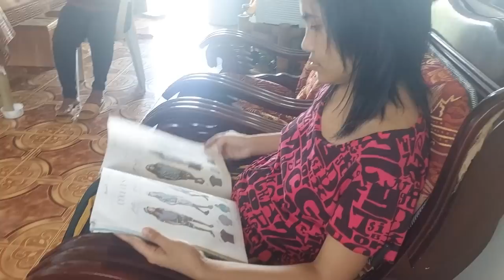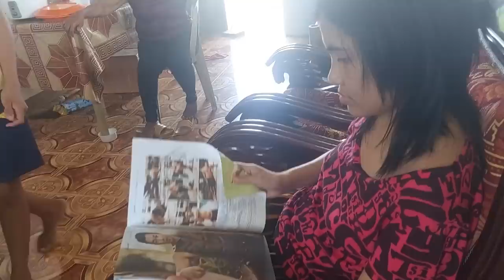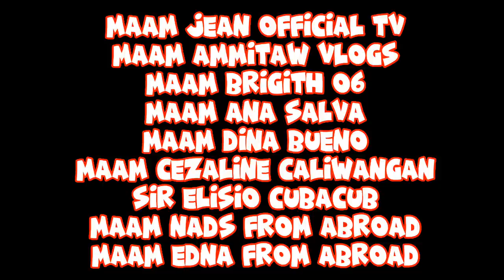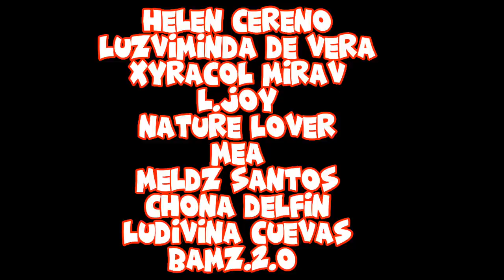PART 60- GUSTO PANOODIN ANG SARILI NIYA || RITZ VLOG